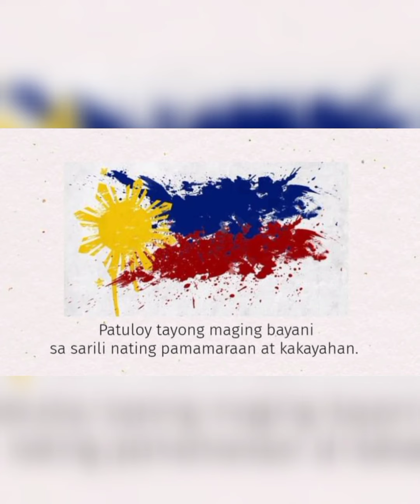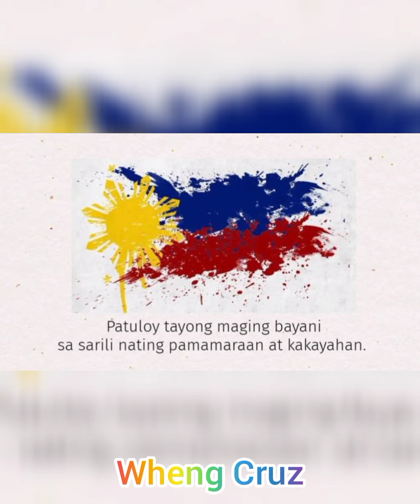Nakamtan na nga Ba Natin Ang Kalayaan